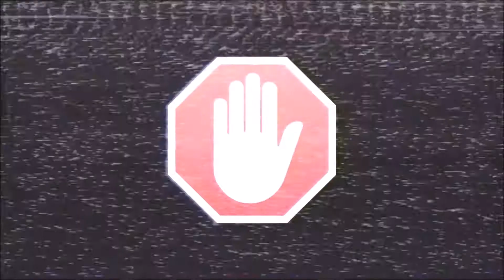The Surge - Прохождение #8 Босс: Большая СИСТР ● Gameplay ● Walkthrough ● PC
The Surge - Gameplay Walkthrough
The Surge - Полное прохождение